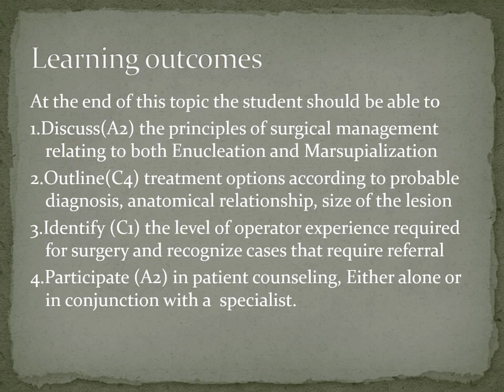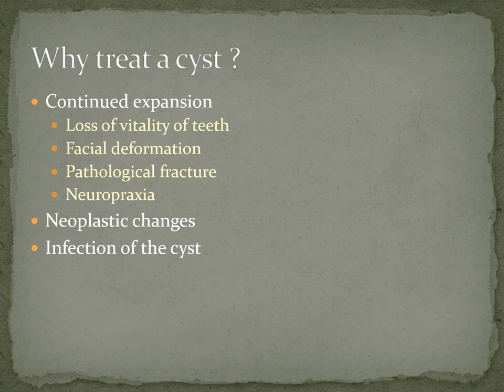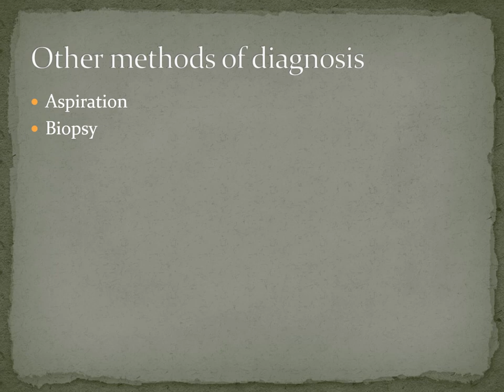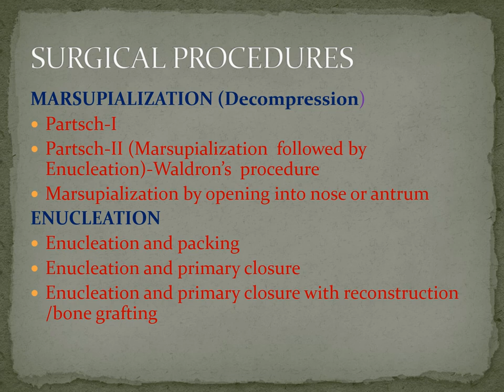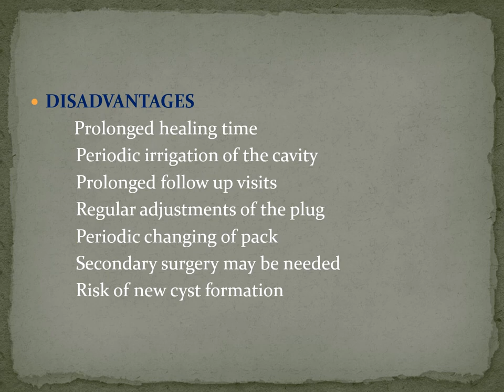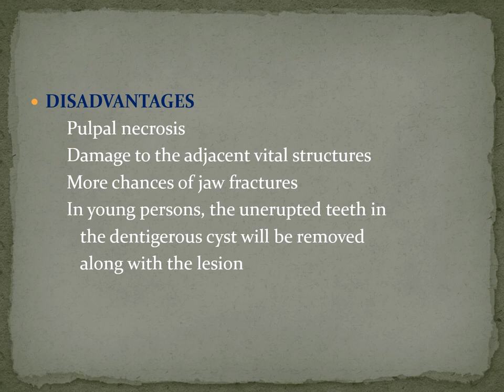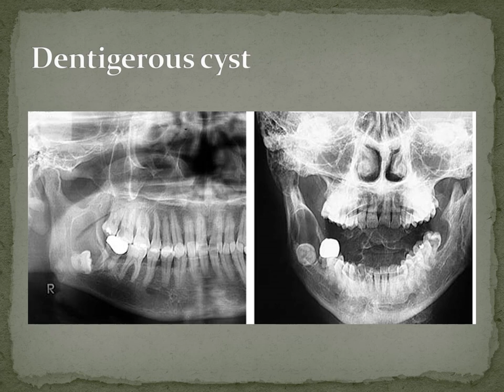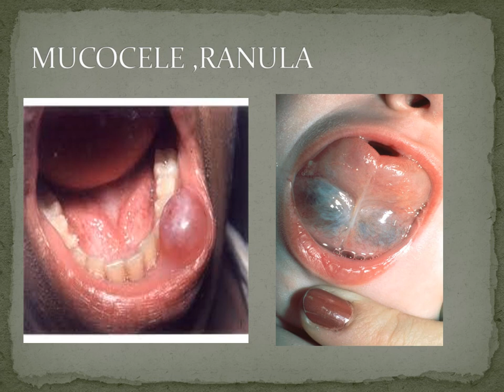MANAGEMENT OF ODONTOGENIC CYSTS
Topic: MANAGEMENT OF ODONTOGENIC CYSTS
Batch:21
Date:4/6/20
Dept : OMFS